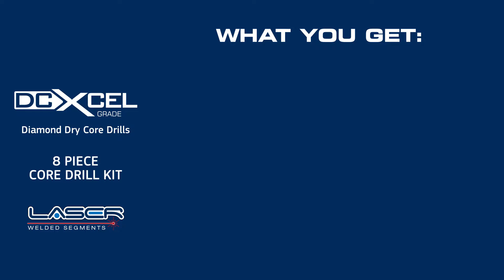DCXCEL︱8pc Dry Core Drill Kit︱MEXCO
The DCXCEL range of laser welded dry core drills are ideal for the plumber, builder, electrician and general tradesman providing a versatile kit for drilling holes in masonry from 38mm – 127mm. The laser welded castellated segment on the DCXCEL range of professional dry core drills offer the user a faster and accurate drilling experience due to the high diamond grit concentration and rooftop segments.
All items included within the 11 piece case can be purchased individually for restocking of the kit.
Mexco dry core drills should be used in conjunction with a minimum 850W+ drill motor fitted with a slipping clutch.

Key Moments-
00:15 What You Get
00:27 Key Features
00:40 Typical Applications
00:50 Subscribe for more